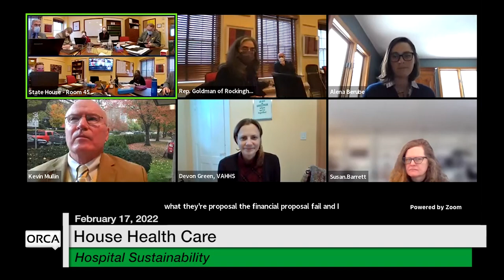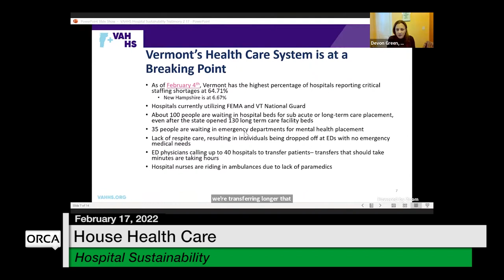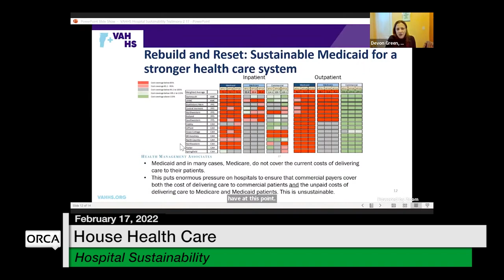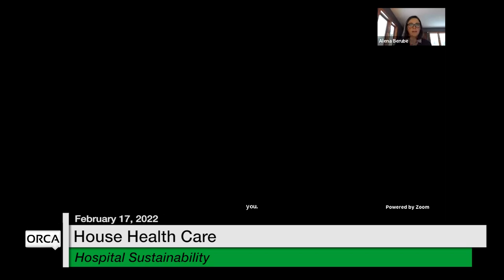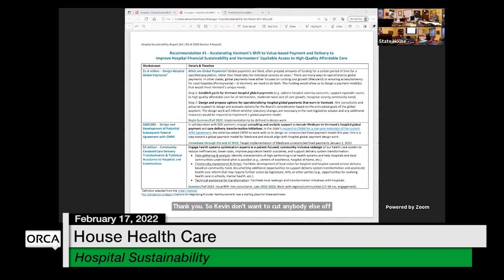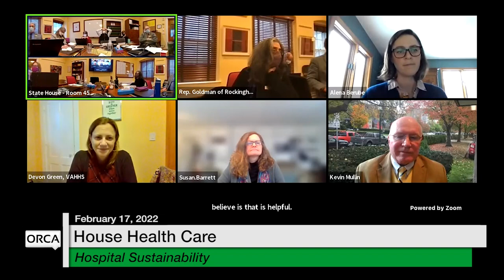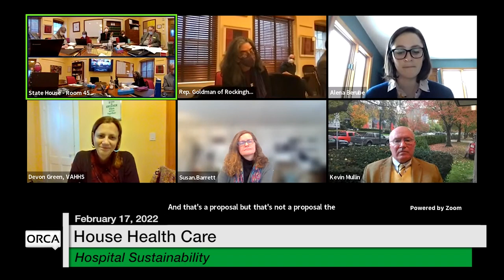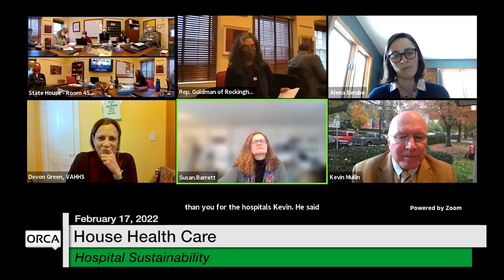Vermont State House - Hospital Sustainability 2/17/2022